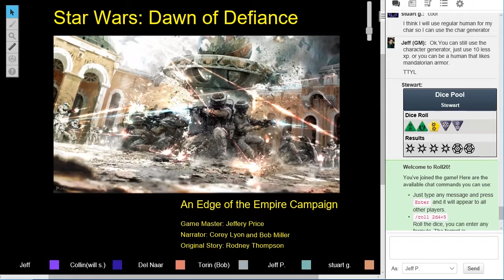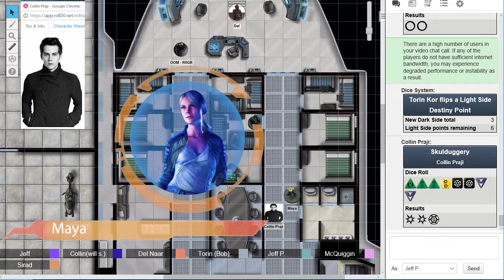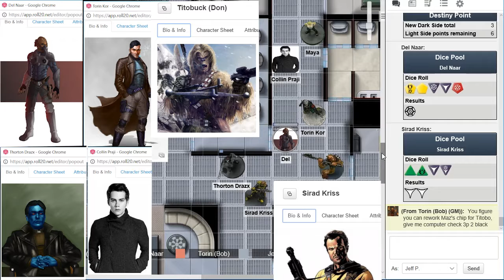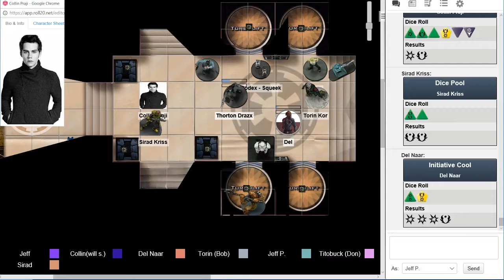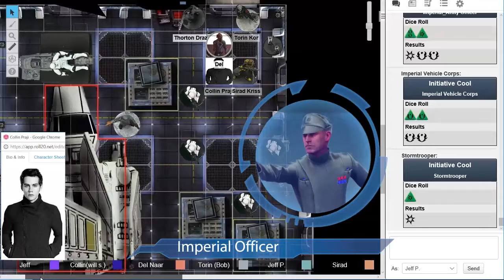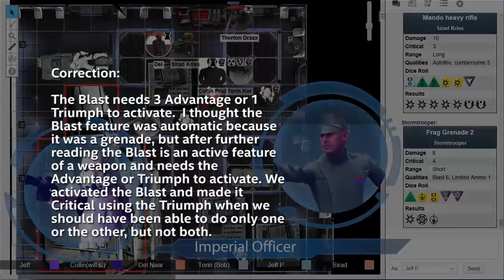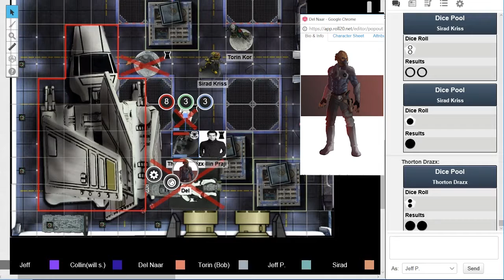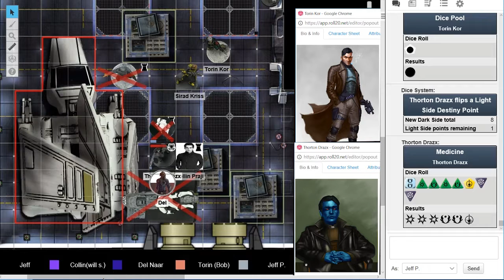Star Wars: EotE Dawn of Defiance - Ep 03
This is the recording of our third game of Edge of the Empire we played on Roll20.net from "A Traitor's Gambit" chapter. The Dawn of Defiance game was originally created for the Wizards Saga edition of the game.

This game was recorded on 2/19/2017. I added a few things such as blaster bolts, explosions, smoke and sound effects to this video in post production. Don White added voice effects for the NPCs. Most of the maps I created in this video from bits and pieces of other maps that I had purchased.

The Star Wars Edge of the Empire roleplaying game is property of Lucas Books and Fantasy Flight Games.